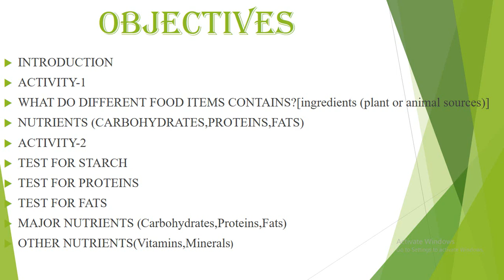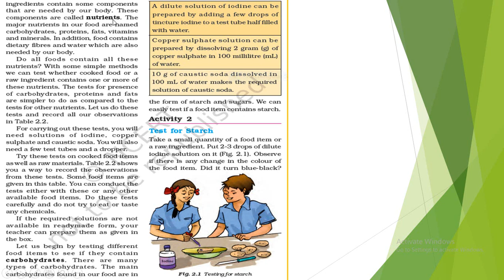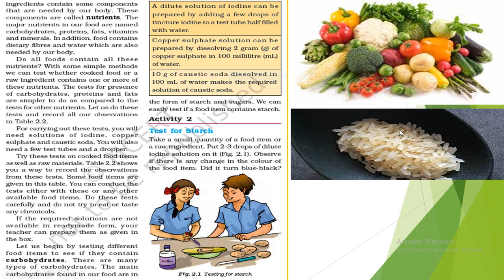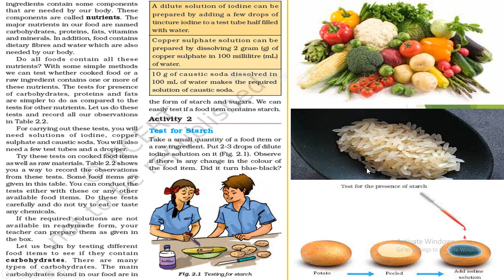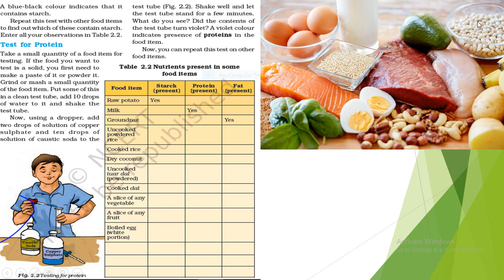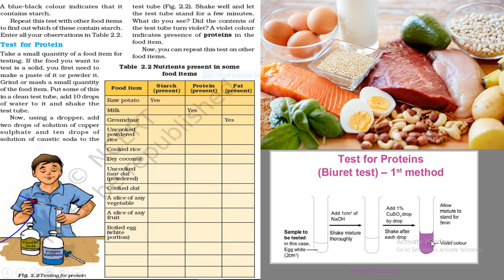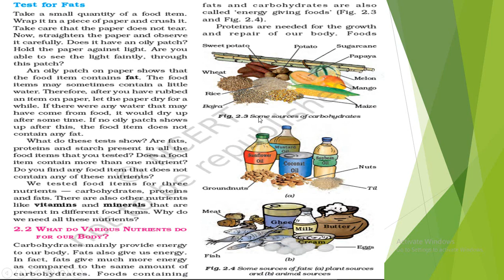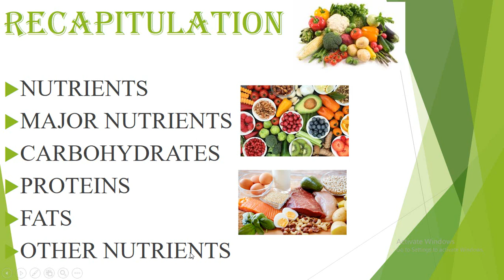science components of food class 6 | chapter 2 science class 6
In this video we will discuss about Science components of food  class 6 ncert chapter 2 part 1, (full chapter, bilingual).
This will be helpful for class 6th students(CBSE/ICSE/UP/OTHER BOARDS) as well as students who are preparing for govt. exams.

Topic Cover:
science components of food class 6
science components of food class 6 mcq
components of food class 6 science explain in hindi
ncert class 6 science chapter 2 components of food
ncert components of food class 6
class 6 chapter 2 components of food explanation
cbse class 6 science chapter 2 components of food
ncert science class 6 for upsc in hindi
science ncert class 6
ncert novel